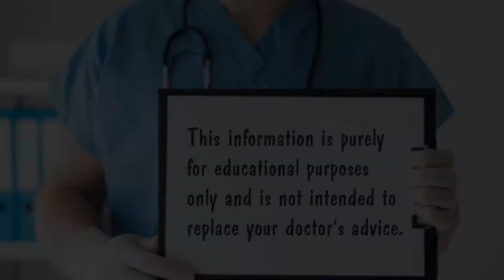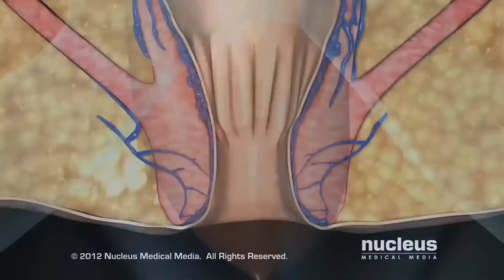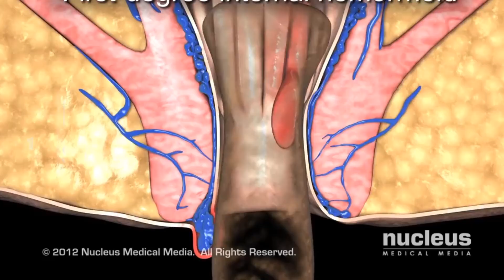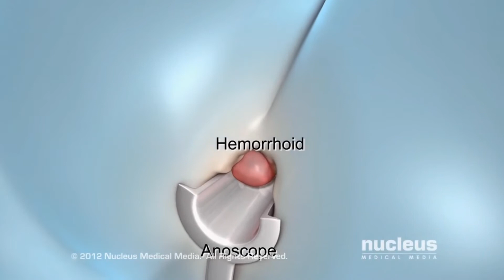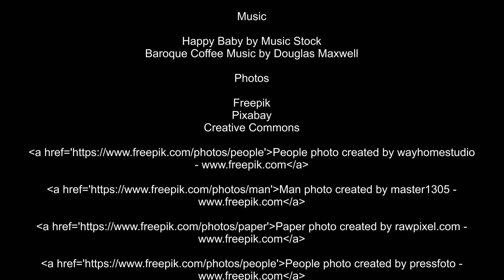# 56 WHAT TO DO IF YOU HAVE HEMORRHOIDS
A simplified discussion on the cause, treatment and prevention of hemorrhoids.